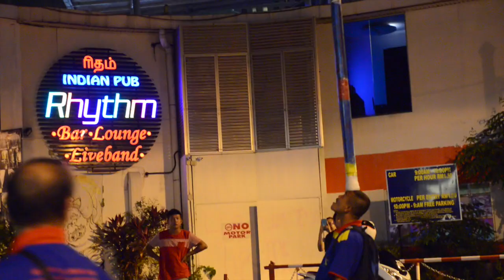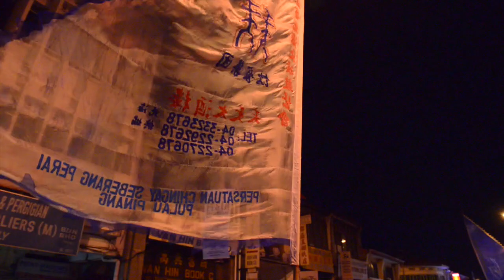2015 Chingay Parade at Penang George Town ( 檳城大旗鼓大遊行 )